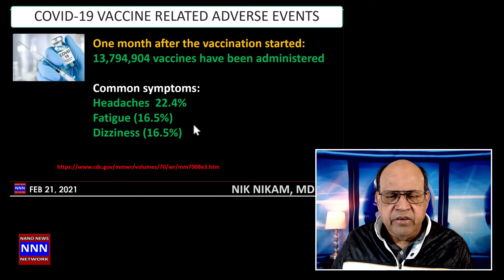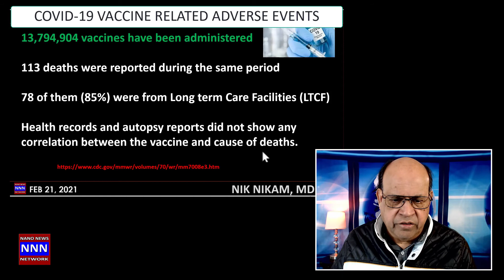COVID 19 ADVERSE VACCINE EVENTS AFTER MORE THAN 13 MILLION DOSES